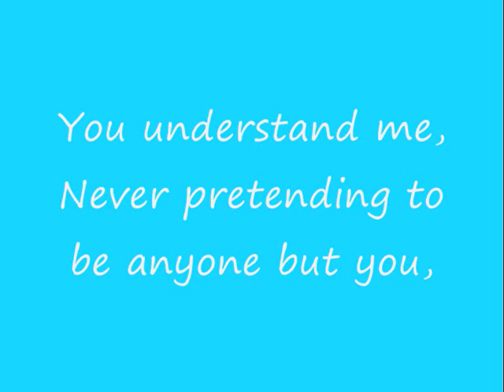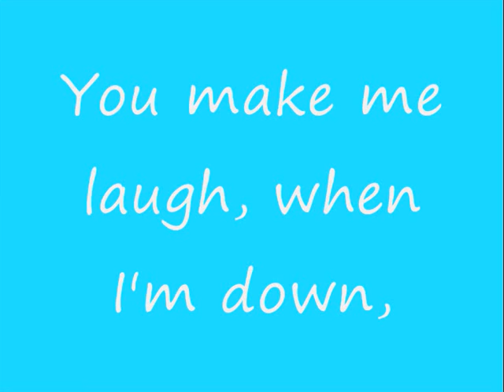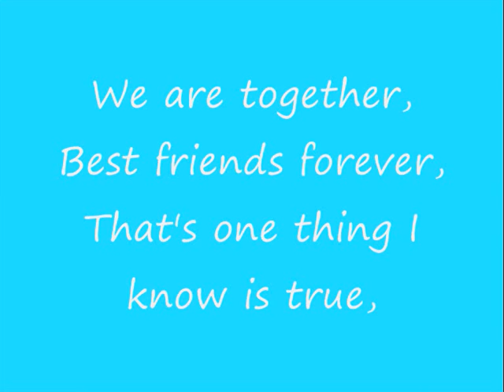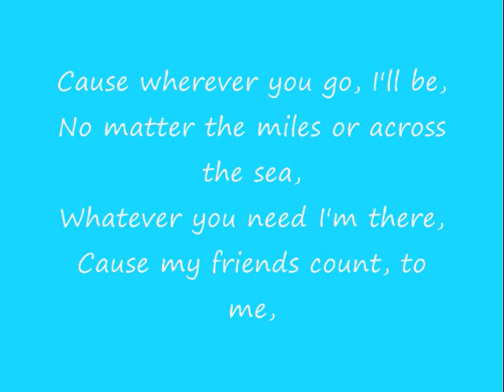Friends Count - Victoria Justice Lyrics